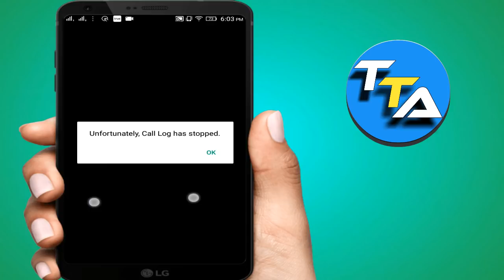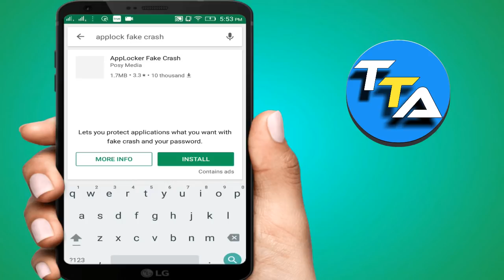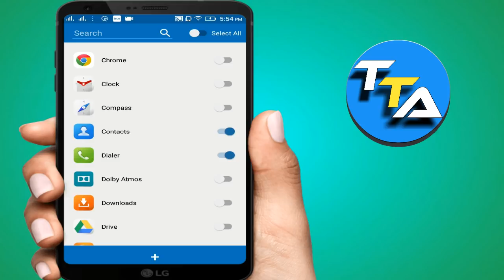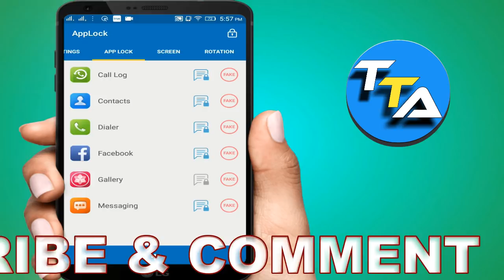Best android app Every one must have in Telugu Tech Adda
Best android app in Telugu Tech Adda

1) Latest Govt Jobs | railway jobs recruitment 2018 | No exam | RRC jobs In Telugu Tech Adda

10) New Secret Android App In 2018 You Should Try Right now In Telugu Tech Adda

11) How to Send Unlimited SMS or Messages with Out showing number In Telugu Tech Adda